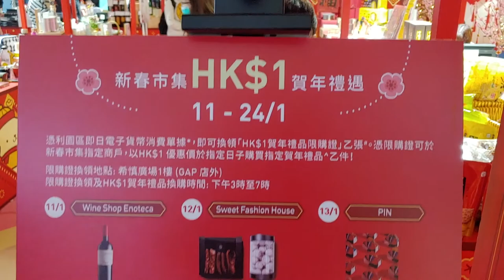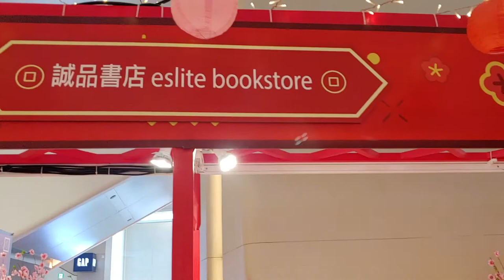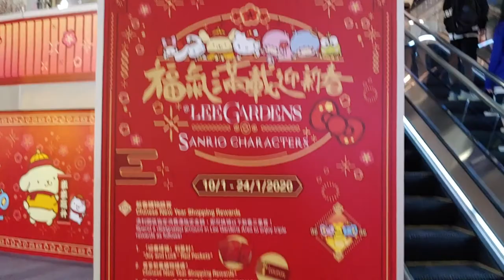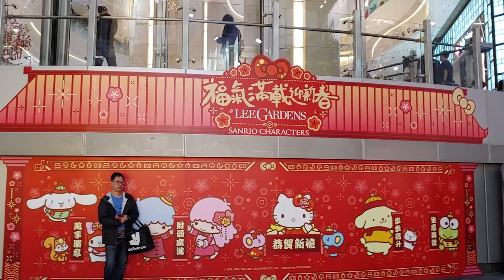福氣滿載迎新春 @希慎廣場 - 2020年01月16日